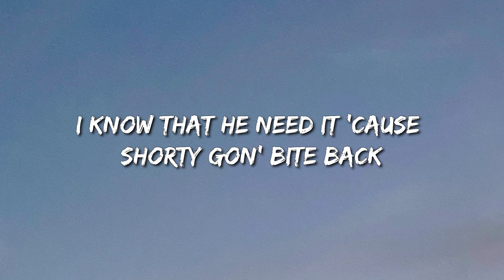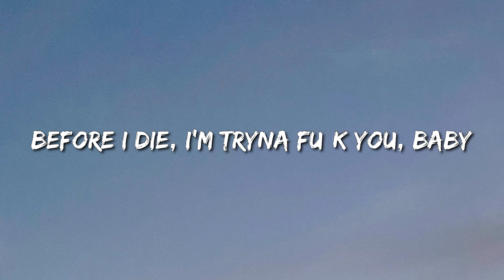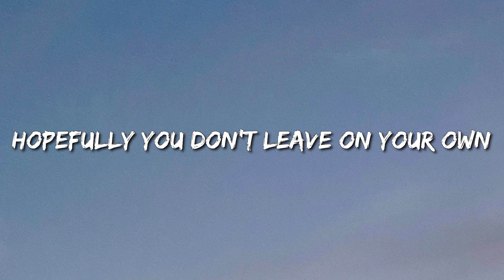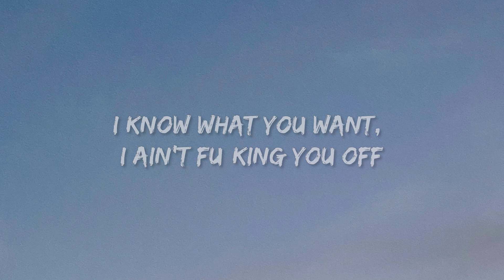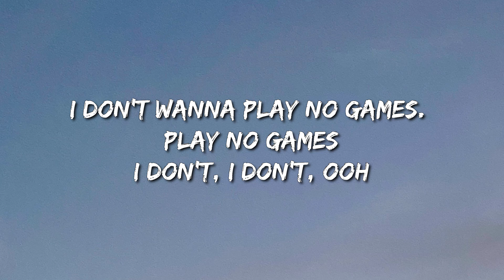Ayzha Nyree - No Guidance Remix (Lyrics) - Miley Cyrus, Myke Towers, Kaliii, David Kushner, Myke Tow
no guidance lyrics :

[Intro]
Before I die, I'm tryna f**k you, baby (Yeah)
Hopefully we don't have no babies (It's Nyree)
I don't even wanna go back home
Hopefully you don't leave on your own (Rudexter)

[Verse 1]
What is this, love and war?
He know that I love him, got him fu*kin' me raw
He know I ain't with it, never did it before
He got me all in my feelings
Now he got you all in yours
Ooh, it's like that
He ain't never leavin' or he comin' right back
I know that he need it 'cause shorty gon' bite back
And he don't want nobody else hittin' it like that

[Chorus]
Before I die, I'm tryna fu*k you, baby
Hopefully you don't leave you on your own
Hopefully you don't leave on your own
[Verse 2]
I just want him blessin' me
I don't want your bag, give your best to me
Shorty got the bread and the recipe
He already know it, why she testin' me? Uh
I'm so fly, I rock Margiela
I won't die 'til I get better
Money and clout won't get me wetter
I need real love, I need hella

[Verse 3]
Got the car, got the keys, what you on?
Pick a ni**a or an internet star
Promise you, neither of 'em pleasin' at all
None of these ni**as is down to play part
God knows what he does to my heart
No Guidance No Guidance No Guidance

[Post-Chorus]
I'm tryna fu*k you, baby

[Verse 4]
Yeah, oh, oh
Baby, you got my heart
None of these ni**as is fu*kin with your spot, ooh
Shorty ain't fu*kin' a player
All them lame bit*hes got the key to they heart, ooh
Ain't built like that
None of them ni**as is gettin' in my bed, ooh
Shorty ain't built like that
no guidance ayzha nyree
I don't, I don't, oh
I don't wanna play no games, play no games, ooh
All these lame ni**as keep pissin' me off
All them lame bit*hes tryna fu*k with your heart
I know what you want, I ain't fu*king you off
Bae, you deserve it all, I know who you are
[Outro]
I don't, I don't, ooh
I don't, I don't, ayy-ayy